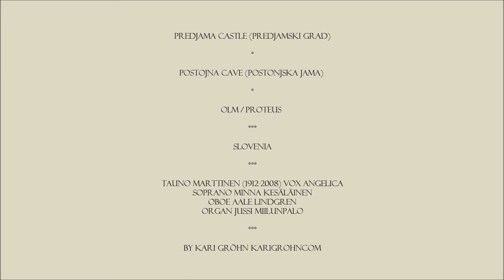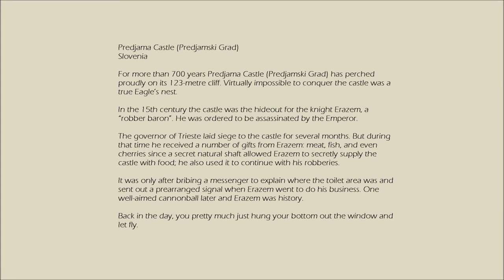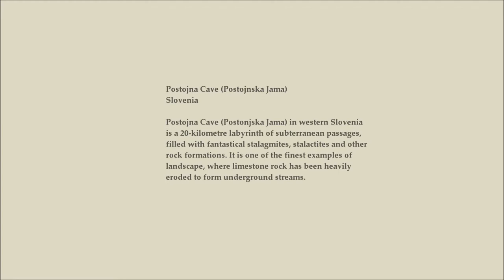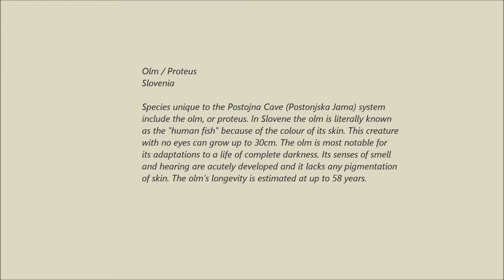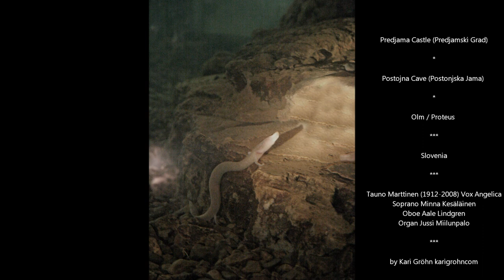Predjama Castle Predjamski Grad Postojna Cave Postonjska Jama Tauno Marttinen Vox Angelica by Kari G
Predjama Castle Predjamski Grad Postojna Cave Postonjska Jama Tauno Marttinen Vox Angelica by Kari Gröhn karigrohncom

Predjama Castle (Predjamski Grad) Postojna Cave (Postojnska Jama) Olm / Proteus Slovenia Tauno Marttinen (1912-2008) Vox Angelica Soprano Minna Kesäläinen Oboe Aale Lindgren Organ Jussi Miilunpalo by Kari Gröhn karigrohncom

Predjama Castle (Predjamski Grad) Slovenia

For more than 700 years Predjama Castle (Predjamski Grad) has perched proudly on its 123-metre cliff. Virtually impossible to conquer the castle was a true Eagle’s nest.

In the 15th century the castle was the hideout for the knight Erazem, a “robber baron”. He was ordered to be assassinated by the Emperor.

The governor of Trieste laid siege to the castle for several months. But during that time he received a number of gifts from Erazem: meat, fish, and even cherries since a secret natural shaft allowed Erazem to secretly supply the castle with food; he also used it to continue with his robberies.

It was only after bribing a messenger to explain where the toilet area was and sent out a prearranged signal when Erazem went to do his business. One well-aimed cannonball later and Erazem was history.

Back in the day, you pretty much just hung your bottom out the window and let fly.

Postojna Cave (Postojnska Jama) Slovenia

Postojna Cave (Postojnska Jama) in western Slovenia is a 20-kilometre labyrinth of subterranean passages, filled with fantastical stalagmites, stalactites and other rock formations. It is one of the finest examples of landscape, where limestone rock has been heavily eroded to form underground streams.

Olm / Proteus Slovenia

Species unique to the Postojna Cave (Postojnska Jama) system
include the olm, or proteus. In Slovene the olm is literally known
as the "human fish" because of the colour of its skin. This creature
with no eyes can grow up to 30cm. The olm is most notable for
its adaptations to a life of complete darkness. Its senses of smell
and hearing are acutely developed and it lacks any pigmentation
of skin. The olm’s longevity is estimated at up to 58 years.